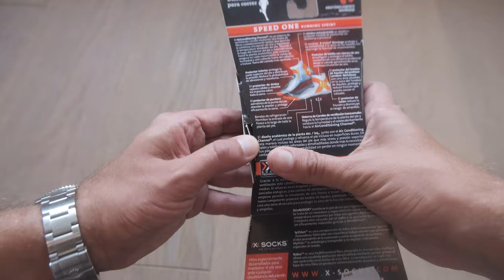X-socks Run Speed One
Thanks to the combination of cushioning zones and ventilation channels, these socks are particularly good for middle and long-distance runs. The cushioning on the instep and on the heel dissipates the impact and shockwaves that are created with every step you take.